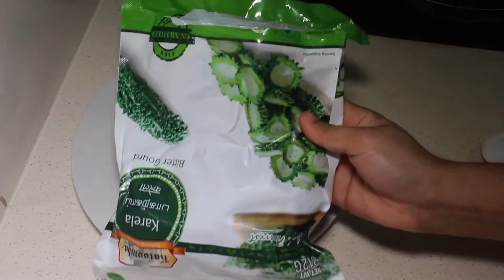Sesame seeds bitterguord recipe-urad dal karela recipe-chana dal karela recipe-bitterguords recipe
Half packet frozen bitterguords
1 tsp salt
1 tsp urad dal
1 tsp chana dal
1tsp cumin seeds
1tbsp sesame seeds
1tsp coriander seeds
1/4 tsp fenugreek seeds
20 almonds
4 dry red chilli

1/4 cup oil
1tsp urad dal
1tsp chana dal
1/4 tsp mustard seeds
1/2 tsp cumin seeds
1tsp garlic
1/4 tsp asafoetida
1/4 tsp ginger powder
2 onions
1 cup water
1tbsp blended powder
1 tbsp tamarind
1/2 tsp salt
1/2 tsp sugar

आधा पैकेट जमे हुए कड़वे
1 चम्मच नमक
1 चम्मच उड़द की दाल
1 छोटा चम्मच चना दाल
1 चम्मच जीरा
1 छोटा चम्मच तिल
1tsp धनिया के बीज
1/4 टी स्पून मेथी दाना
20 बादाम
4 सूखी लाल मिर्च

1/4 कप तेल
1tsp उड़द की दाल
1tsp चना दाल
1/4 टी स्पून सरसों के दाने
1/2 छोटा चम्मच जीरा
1 चम्मच लहसुन
1/4 चम्मच हींग
1/4 टी स्पून अदरक पाउडर
2 प्याज
1 कप पानी
1 बड़ा चम्मच मिश्रित पाउडर
1 बड़ा चम्मच इमली
१/२ टी स्पून नमक
1/2 चम्मच चीनी